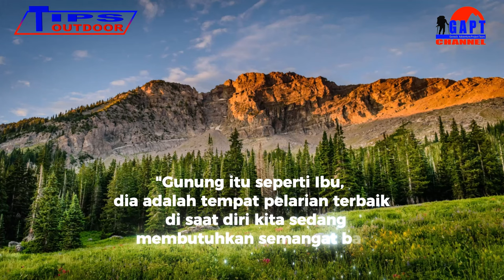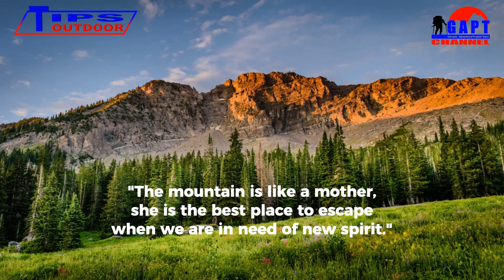Tips Untuk Wanita Berhijab Sebelum Mendaki Gunung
Mendaki gunung atau hiking saat ini menjadi sebuah hobi yang sangat digemari oleh banyak kalangan, termasuk oleh para wanita berhijab. Karena hobi ini merupakan salah satu aktivitas ekstrem, perlu ada persiapan perlengkapam yang harus dibawa, agar saat mendaki gunug tetap nyaman, khususnya bagi wanita berhijab.

Team Kreatif :
Host : @rudyagustman
Thumbnail Models :

Audio :
- Jingle Punks - Atlanta
- Arm Wrestler - National Sweetheart